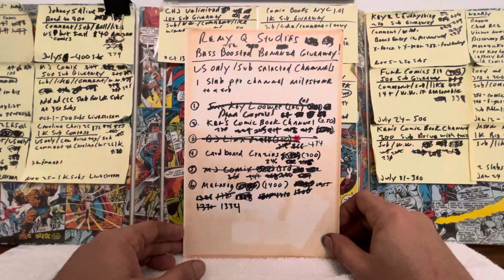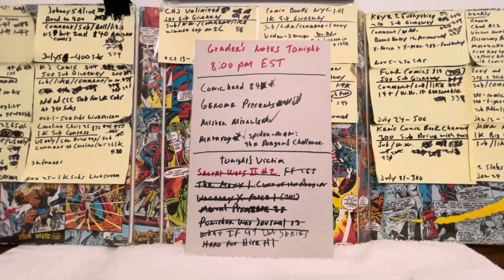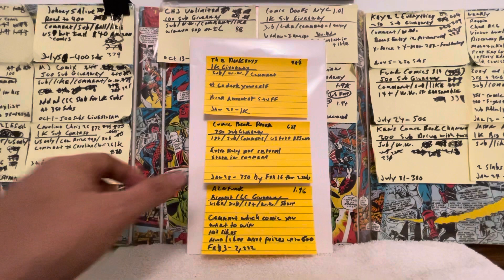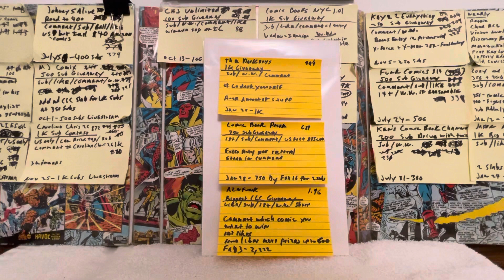Comic Contest Round-Up. 6 New Giveaways! Grader’s Notes Tonight... Link to Movie in Description.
Contest links-